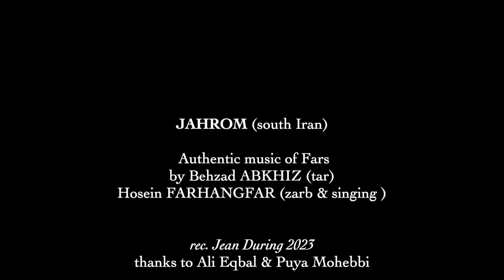Jahrom (south Iran) authentic traditional târ and zarb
Jahrom (South Iran) authentic music of Fars by Behzad ABKHIZ (târ)  & Hosein FARHANGFAR (tombak, vocal). (rec. Jean During, 2023)